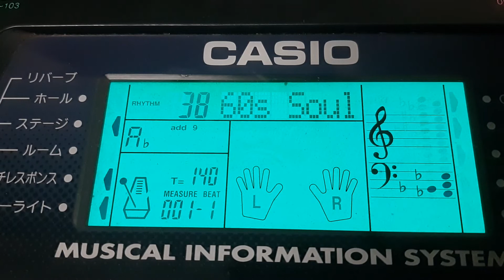[Casio lk-60] Chord Piano